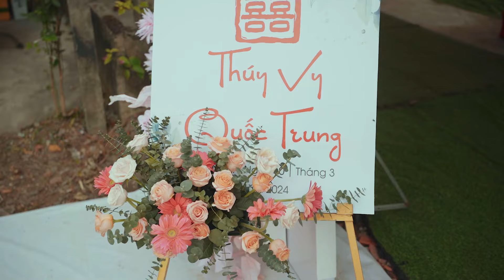Quốc Trung + Thuý Vy | 10.03.2024 | Studio 123 Cười Wedding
- Phim phóng sự cưới, phim cưới truyền thống...